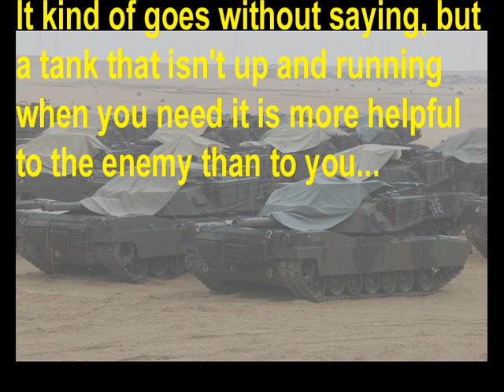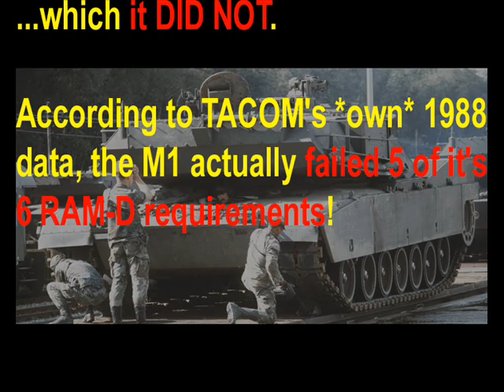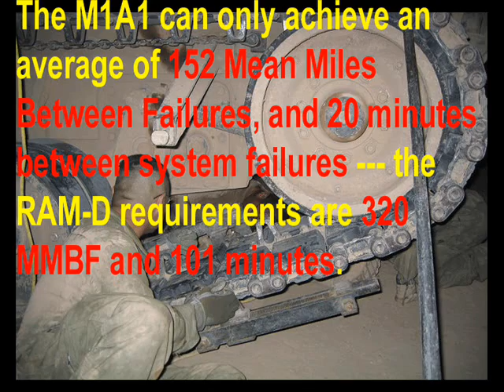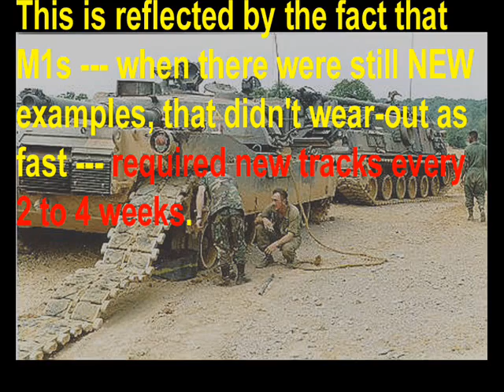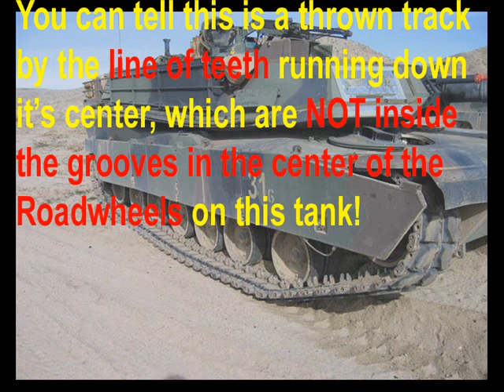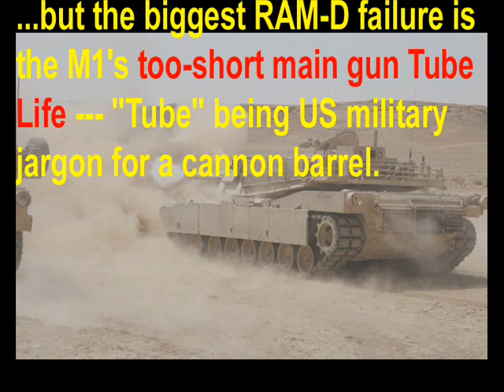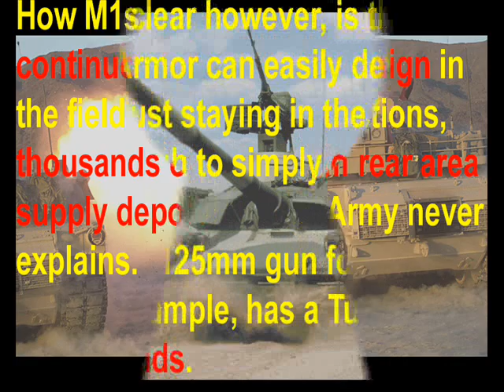The REAL M1 Abrams! Chapter 7: Logistics (Part 4/9)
In this part of the Logistics Chapter, we're going to have a look at the M1 Abrams' demonstrated reliability --- compare it to the minimum level of reliability that the Army's *own requirements* demanded of it.

After all, it's not like the US Army would ever go back on it's word... right?